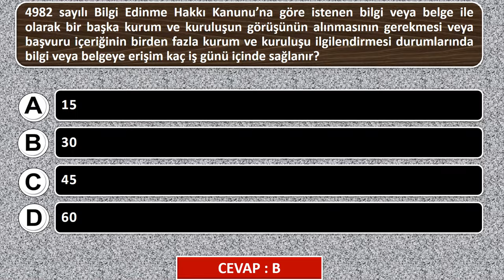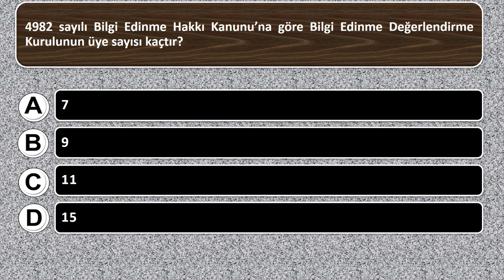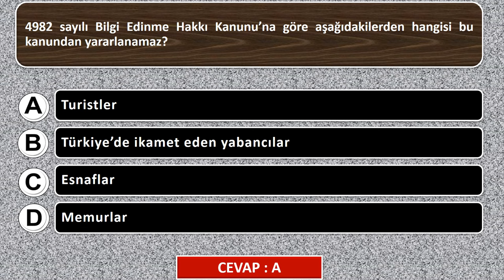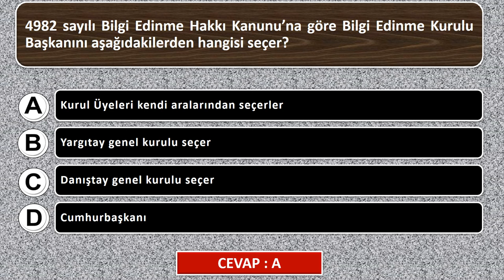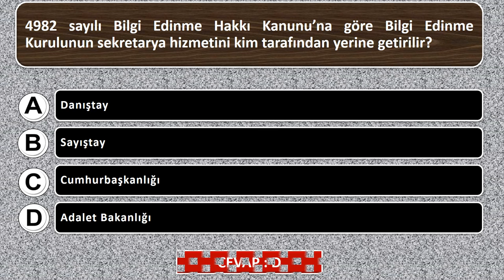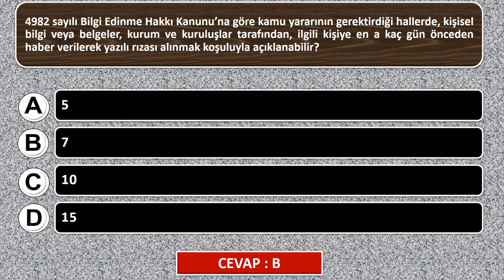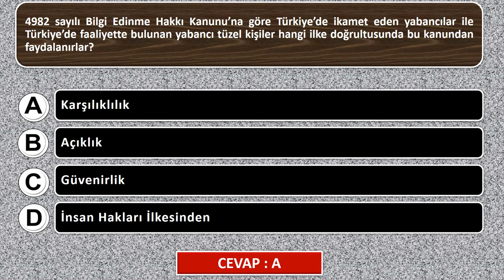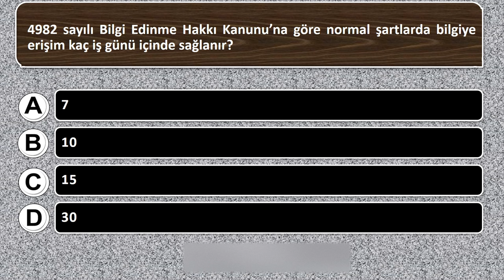4982 sayılı Bilgi Edinme Hakkı Kanunu Soruları | Görevde Yükselme Sınav Soruları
4982 sayılı Bilgi Edinme Hakkı Kanunu Soruları | Görevde Yükselme Sınav Soruları